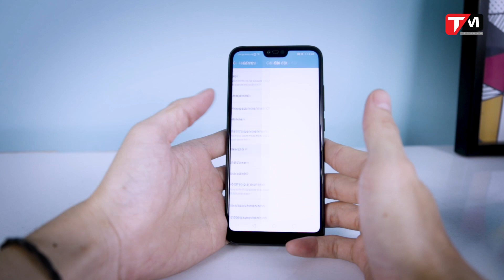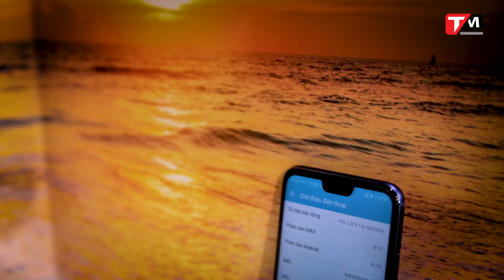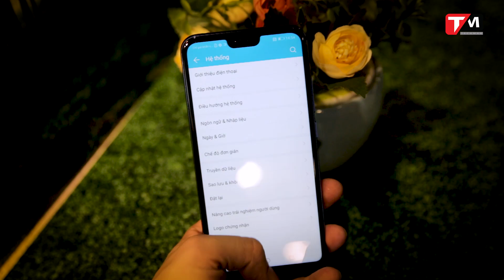Mở hộp Honor 10: Flagship dưới 10 'củ' || TechMenu || TECHMAG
Mở hộp Honor 10 || TechMenu || TECHMAG
Honor 10 sở hữu cấu hình flagship nhưng giá chỉ 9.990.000đ

Từ 16 giờ ngày 23/05/2018 đến hết ngày 01/06/2018, khi tham gia chương trình đặt hàng trước trên Tiki và các hệ thống bán lẻ của Honor như: Viễn Thông A, Bạch Long Mobile, CellphoneS, DIDONGVIET, Hnam Mobile, Hoàng Hà Mobile, Kim Thành Mobile, XT Mobile, Quốc Hùng Mobile, khách hàng sẽ có cơ hội nhận quà tặng trị giá hơn 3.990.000 đồng.

Sản phẩm sẽ được chính thức phân phối đến tay khách hàng từ ngày 02/06/2018.
Tham gia chương trình đặt hàng trước trên Tiki tại đây